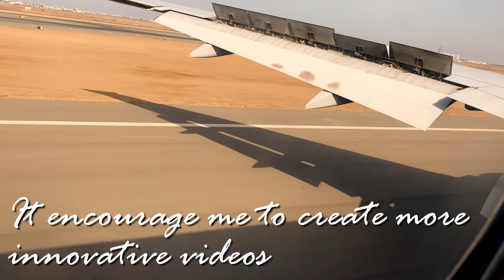The Shadow of Airplane - Jeddah International Airport Saudi Arabia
Suddenly the shadow of the airplane appeared when it preparing to land the plane towards Jeddah International Airport.

3)   ✍ Your comment is most valuable for us & others

Don't think you are a viewer, you are my motivator.